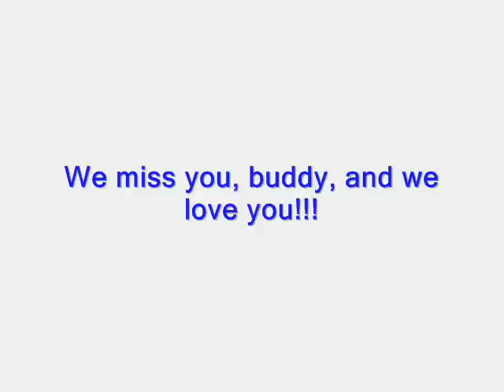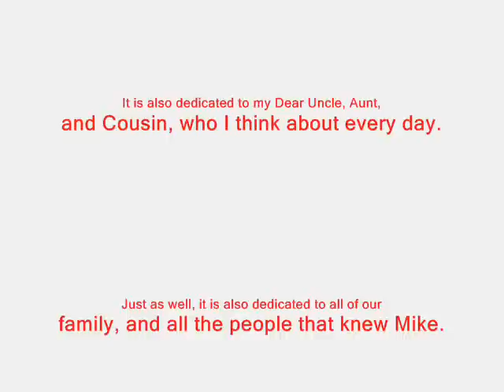We miss you, Mike!!!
A memorial video to my late cousin, Mike, who we all lost a year ago.